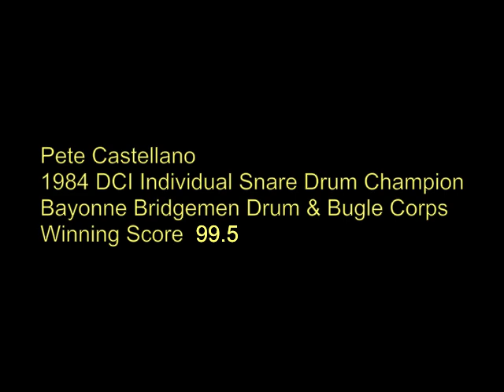Pete Castellano snare solo - 1984 DCI Champion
This is a practice video of 1984 DCI Individual Snare Drum Champion Pete Castellano from the winter of 1983. No footage exists of the winning performance in '84.

Although many changes were made to the arrangement after this recording, this video is offered to provide a glimpse into what was a work in progress.

For more information on this video you can visit the forum at
Rudimental Drumming.com